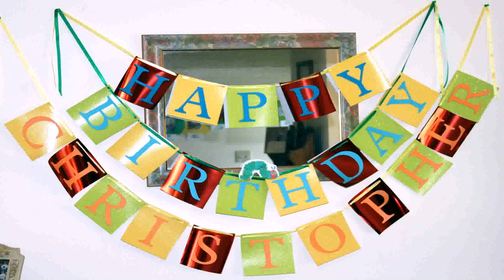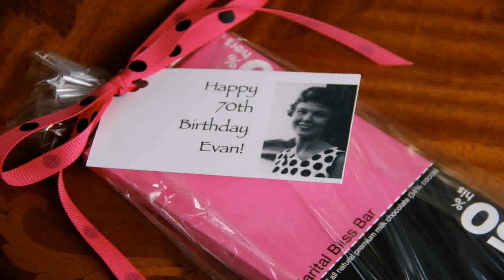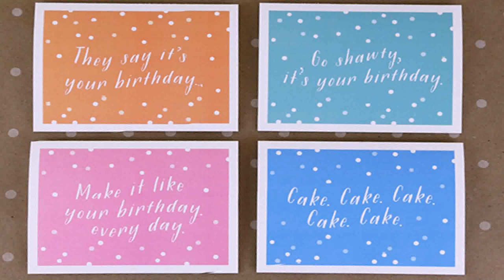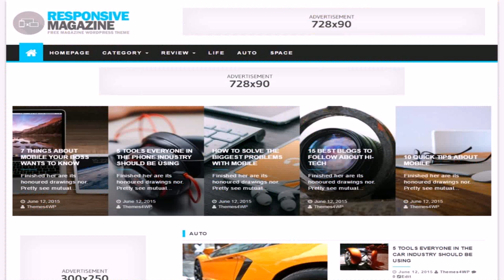Simple Birthday Decoration Ideas For Mom